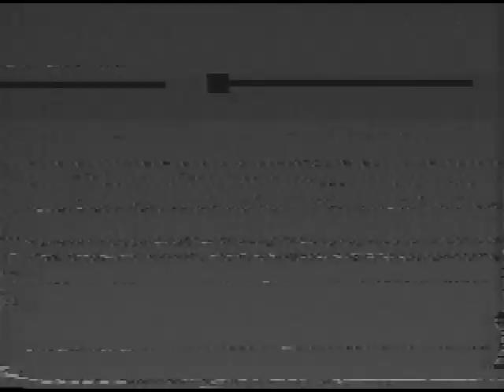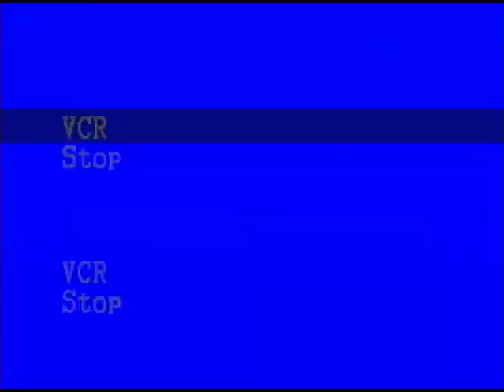Before The Game Warsaw and Vincennes Lincoln IHSAA State championship Basketball!